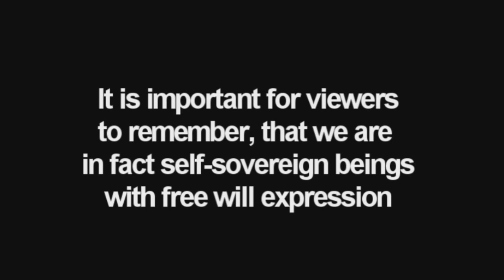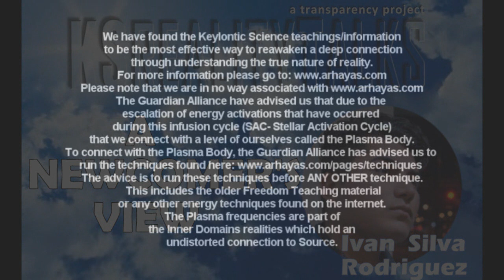KS REALITY TALKS: 5-3-2021 Ivan Silva Rodriguez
Ivan shares his experiences leading up to KS. Ivan is 22 yrs old and from North Carolina. He has been studying the KD material for a year and a half.

Some topics:
Identifying his Aztec lines
Coming across the MIB (Men in Black)
Experiences in the KS groups
The Forge of the Angels · Enya
He Heard She Has a Way · Robbin Weinstein

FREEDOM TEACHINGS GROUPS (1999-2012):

Freedom Teachings Preservation group (all of the "in between" workshops)

Tangible Structure of The Soul (now available for sale on Elaisa Freedom Forum)